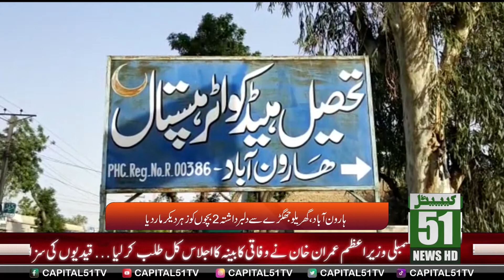Haroon Abad | Maa Ne 2 Bacahay Maar Dalay | Capital 51 News